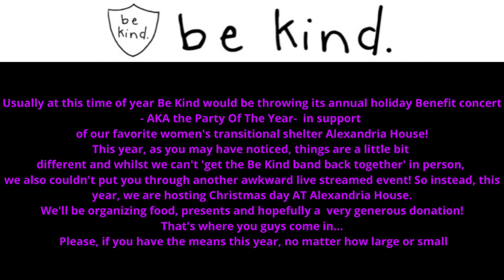MusicOTFuture Global TV Presents Velvet Starlings in Support of Be Kind & Alexandria House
A 2 day (18th-19th December 2020 -7PM PST 3:30AM GMT) special event coming to you on MusicOTFuture Global Tv Youtube Channel.

Show 2;
Velvet Starlings Pacific Standard Times Listening Party in Support of Alexandria House 'Be Kind Holiday Benefit 2020'

Velvet Starlings and Us invite you to an exclusive preview of Velvet Starlings LP 'Pacific Standard Time' in a pre-recorded live show.

More about  Be Kind Holiday Benefit 2020 - Usually at this time of year Be Kind would be throwing its annual holiday Benefit concert - AKA the Party Of The Year-  in support of our favorite women's transitional shelter Alexandria House! This year, as you may have noticed, things are a little bit different and whilst we can't 'get the Be Kind band back together' in person, we also couldn't put you through another awkward live streamed event! So instead,  this year, we are hosting Christmas day AT Alexandria House. We'll be organizing food, presents and hopefully a very generous donation! That's where you guys come in... Please, if you have the means this year, no matter how large or small.

More about Alexandria House -

Founded in 1996, Alexandria House is a transitional residence and house of hospitality. We provide safe and supportive housing for women and children in the process of moving from emergency shelter to economic stability and permanent housing. Located in the densely populated and ethnically diverse Mid-Wilshire area of Los Angeles, we also serve our broader neighborhood community by providing educational and enrichment opportunities for our neighbors as well as our residents. In response to the compelling needs of the women and children living in Alexandria House, as well as the neighborhood needs before us each day, our goal is to be a community-oriented transitional house and neighbourhood center. We are intentionally multicultural and anti-racist, and the needs of women who are economically poor are at the center of our commitment. We are blessed to be supported by a community of caring individuals and groups who share our mission. More than 92% of the women who have moved through the Alexandria House program have succeeded in securing financial stability and permanent housing.

More about Velvet Starlings
Christian Gisborne is an independent singer/songwriter, multi-instrumentalist, producer and founder, and lead singer, guitarist and keyboardist of Velvet Starlings. Gisborne is known for a powerful 60s era Eric Burdon influenced vocal style and a commanding and dynamic stage presence inviting media & industry insider comparisons to Jack White and Ty Segall. Early musical influences include artists such as The Beatles, The Who and The Doors.

 In collaboration with SoundX3

Music distributed from The Orchard/Song

Video Edit& Poster  by Gemma